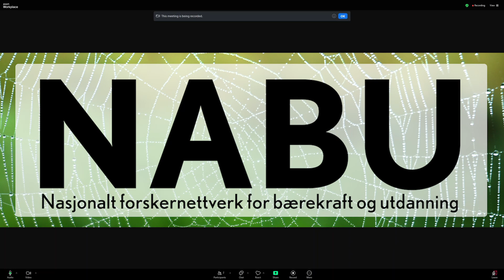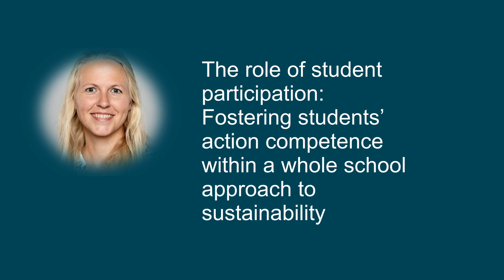Naturfagsrommet for NABU Ole Andreas Kvamme om MUVIN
MUVIN - nordisk danning i møte med miljøkrisen
Førsteamanuensis ved UiO, Ole Andreas Kvamme, presenterer sine funn om MUVIN-prosjektet. Han har undersøkt hvilke forestillinger om det nordiske som trer fram i rapporter og artikler fra prosjektet.